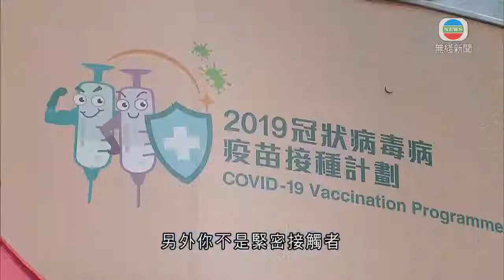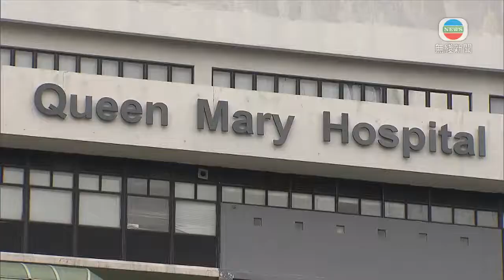許樹昌指設專屬過關碼為通關必然條件 內地冀港收緊患者出院準則等 香港新聞-TVB News-20211003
本港正跟內地商討免檢疫通關安排，有份與會的政府專家顧問許樹昌相信，設專屬的「過關碼」是通關必然條件之一，又透露內地希望本港規定機場人員等高危群組加密檢測，亦要收緊患者出院準則。

本港本地零確診持續逾四十天，但跟內地至今仍未能免檢疫通關，有份參與首場跟內地專家「對接」的政府專家顧問許樹昌在本台節目《講清講楚》稱，通關條件之一，是過關人士必須要用類似健康碼的「過關碼」。

中大呼吸系統科講座教授許樹昌表示：「裡面要提供到一個核酸陰性報告、打針紀錄，即新冠疫苗接種紀錄，另外你不是緊密接觸者，亦沒到過高危區有暴露過，及以往三周到過甚麼地方，這些資料亦要入過關碼。記不記錄行蹤，我不知會不會，將你現在安心出行資料可以過進去，這都是要與創新科技局再討論。」

他又透露內地專家較擔心本港的外防輸入措施，包括希望加密跟入境人士接觸的高危群組檢測的次數，由現時三至七天一次，改為隔日驗；又建議收緊確診者的出院準則，兩次檢測呈陰性後，再到指定地點醫學監察14天。

許樹昌稱：「暫時香港沒有甚麽個案，如果要跟都不難，如果個案開始多，後期14天監測都可用中轉地方，例如竹篙灣檢疫中心，都可在這些地方做監測，就不用全部留在急症醫院內。」

被問到有人覺得已驗兩次已無病毒，可以陰性計算時，為何要還有14日隔離時，許樹昌回應：「內地很擔心有復陽情況出現，這個不時都有發生。」

若完成所有改動，何時可正式免檢疫通關？

許樹昌指：「現在衞健委會提供一些書面建議給香港政府，即剛才我們提過幾個項目要改善，他們也可能會來香港作實地考察，如果我們跟貼內地措施，很可能好像澳門那樣，四、五個月你就可以通關。」